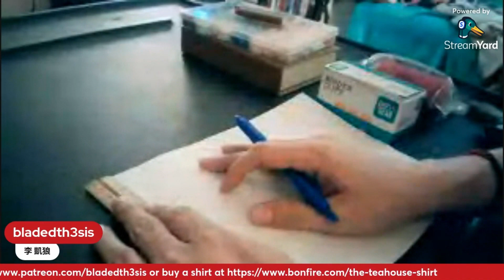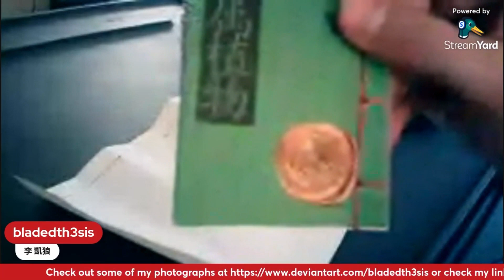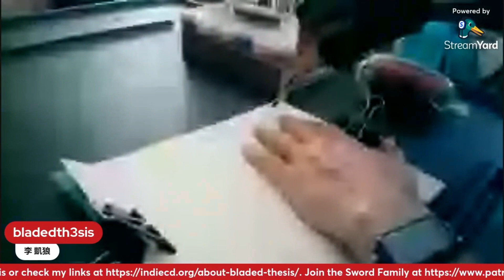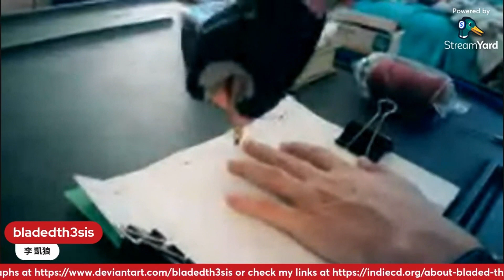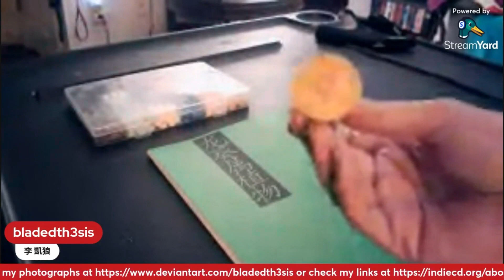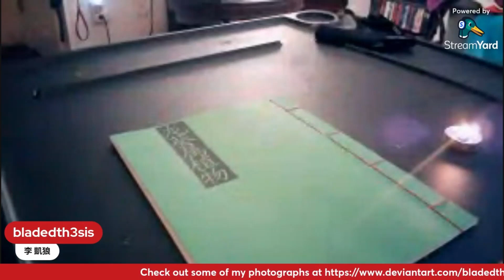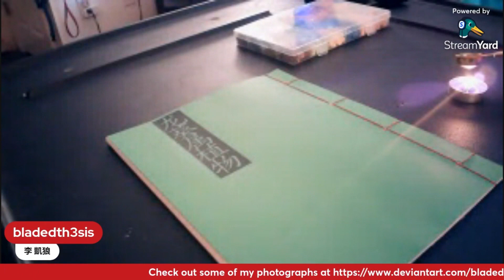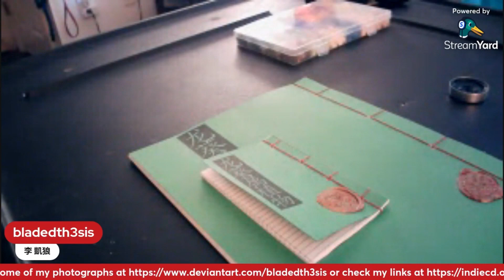Asian Journal Creation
Watch me make one of my Asian Style four hole journals for a friend's recent order.

Japanese Awl

Wax Spoon

Wax Beads